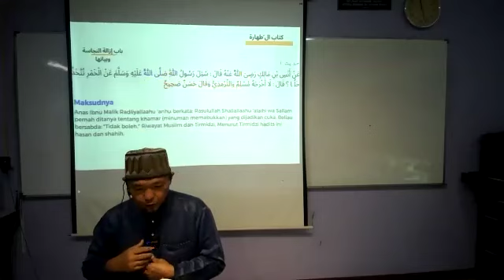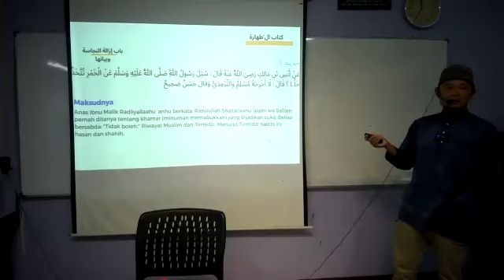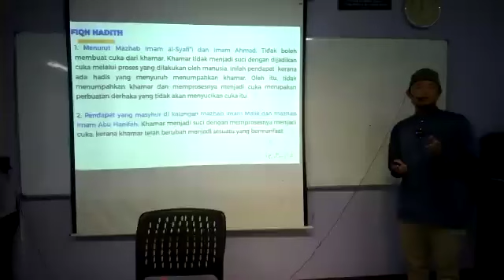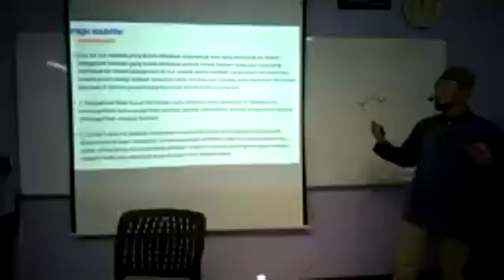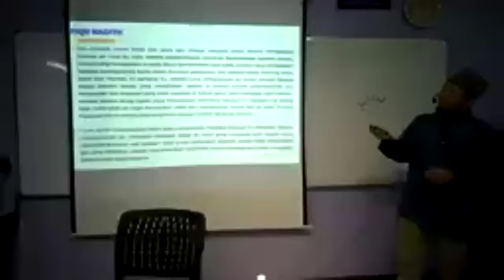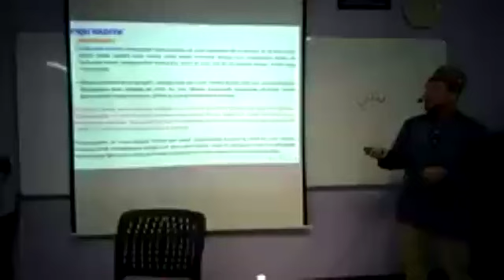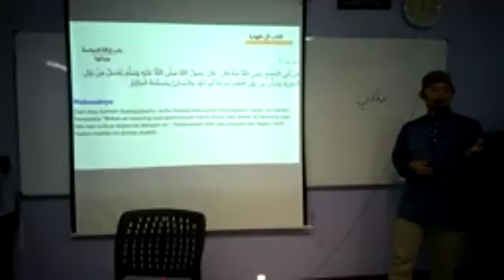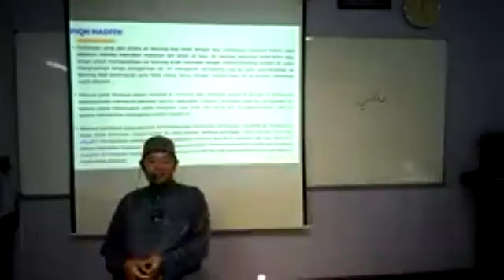Kuliah Kitab Bulughul Maram 8 10 24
Pembacaan Kitab Bulughul Maram karangan Imam Ibnu Hajar Al-Asqalani oleh Ustaz Azizan Lim
Kitab Taharah
Bab Menghilangkan Najis dan Keterangannya
Hadis 1-5